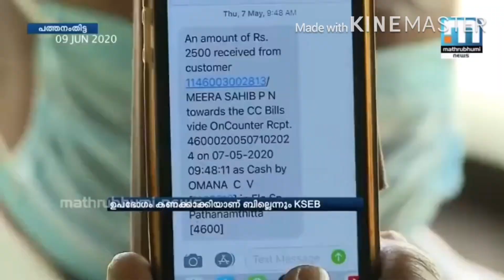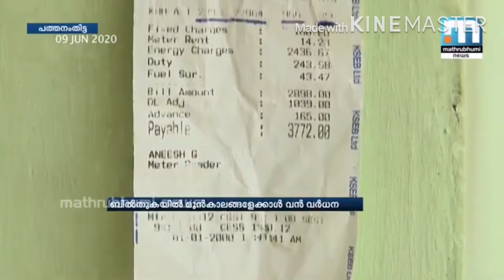ഞങ്ങളോടിത് വേണ്ടായിരുന്നു | TROLL VIDEO | KSEB BILL | TROLL MALAYALAM |Electricity bill |TrollVideo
Just for a fun
Other troll videos :